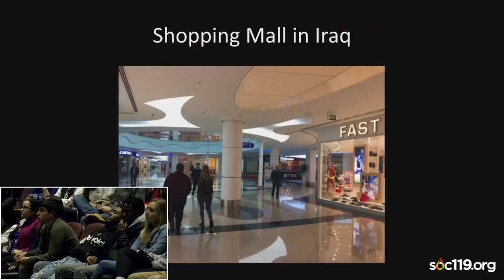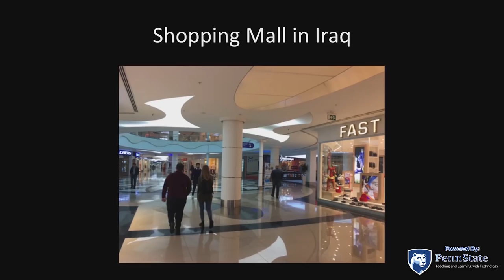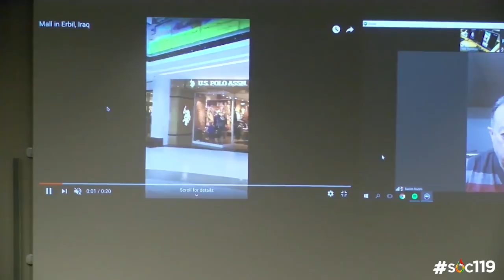"How Did the War in Iraq Change Iraq?"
This is a short segment from an introductory class on race and culture that is taught by Dr. Sam Richards at Penn State University. Today's video comes from the twenty-third class on April 16, 2019

Video Tags (Ignore): Sociology, Soc119, Soc 119, Soc, Penn State, PSU, Penn State University, Sam Richards, Sam, Richards, Dr Sam Richards, Dr. Sam Richards, Race, Ethnic, Relations, Race and Ethnic Relations, Live Stream, Livestream, Live on YouTube, Iraq, How did Iraq Change, Iraqi War, war in Iraq, how did Iraq change, Iraq change